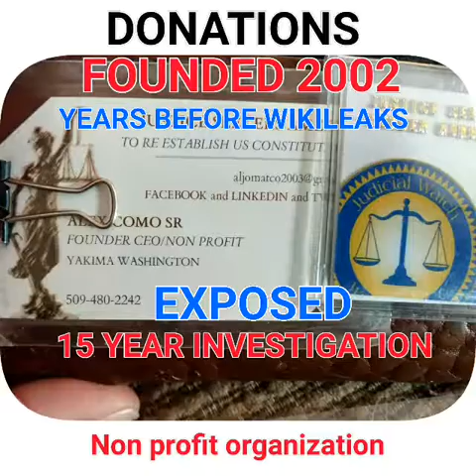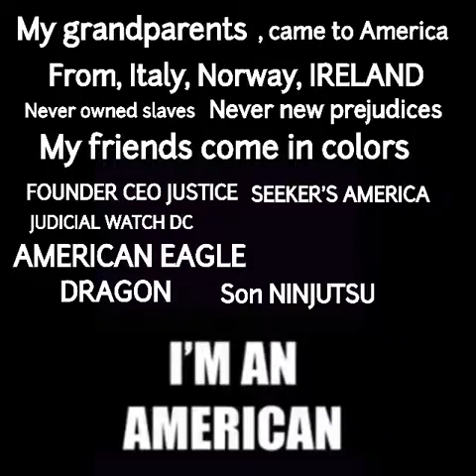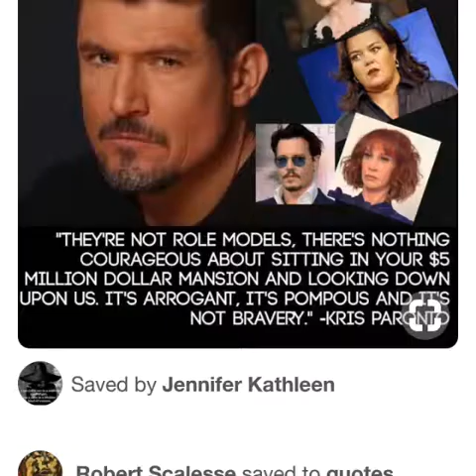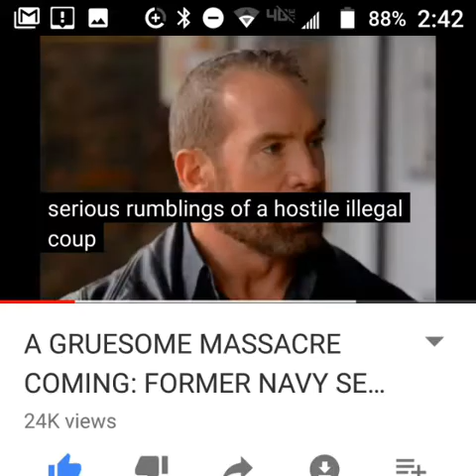Final video from JUSTICE SEEKER'S AMERICA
Here, is all AMERICA needs and who we are.